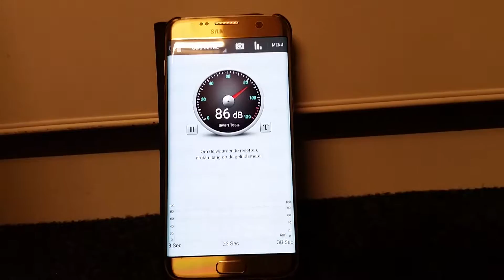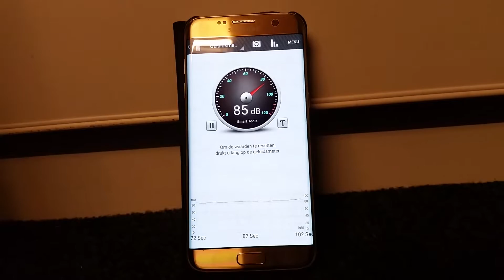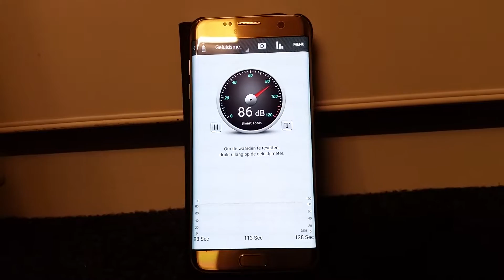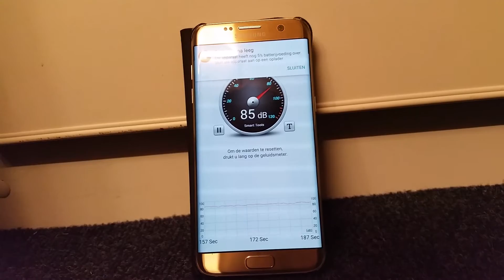Adele All I Ask - Play The Guitar DB Measurement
In dit filmpje ben ik de decibels aan het meten van het meespelen met de gitaar.

Maximale Decibel:87dB

English:

In this video i am measuring decibels of play the guitar.

Maximum Decibel:87dB